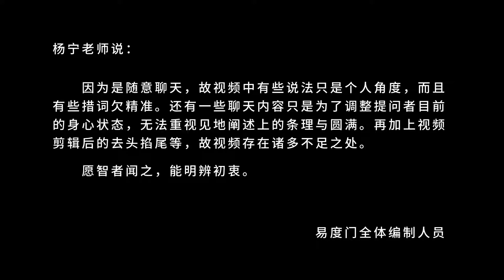不是剃了你头发 易度门 聊天室汇辑2014年6月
不是剃了你头发
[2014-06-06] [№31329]